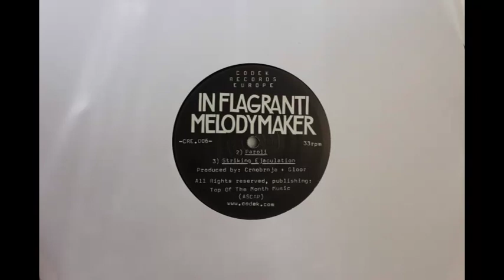In Flagranti - Striking Ejaculation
Taken from:

In Flagranti - Melodymaker
Codek Records Europe (2005) - CRE.006